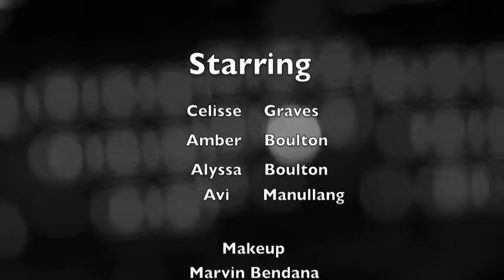Behind the Scenes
Emillio O. Designer Collection